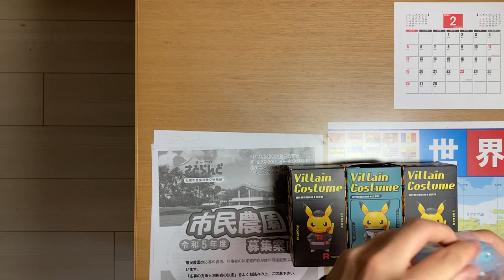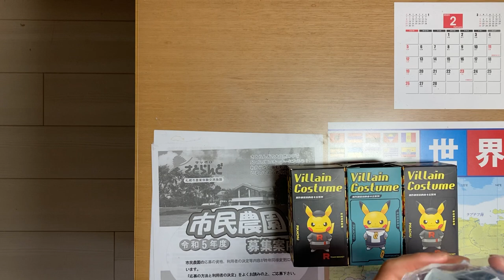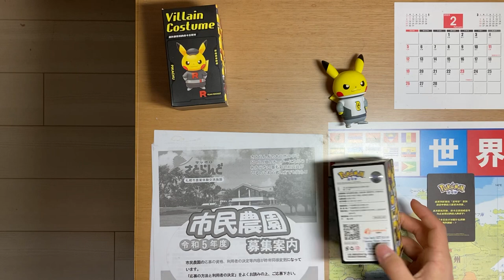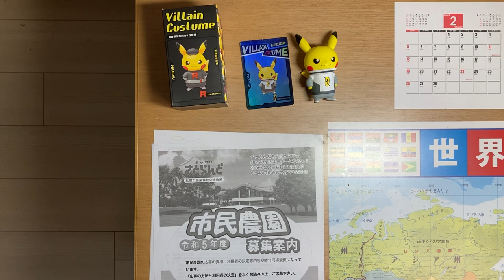【玄太郎の机①】お土産レビュー